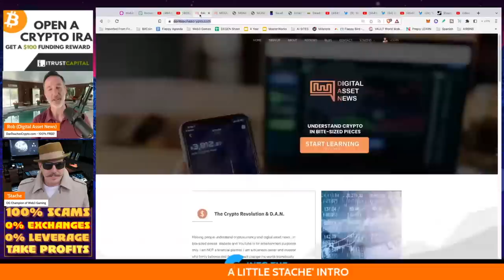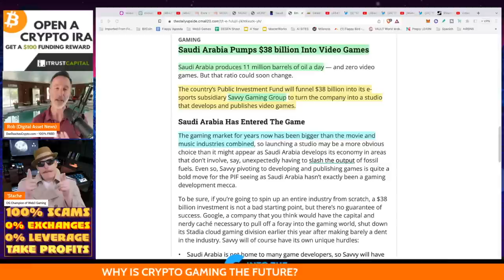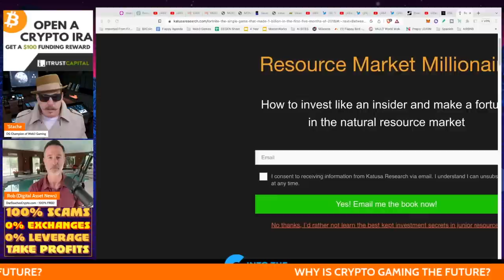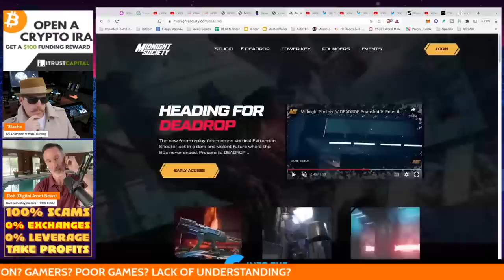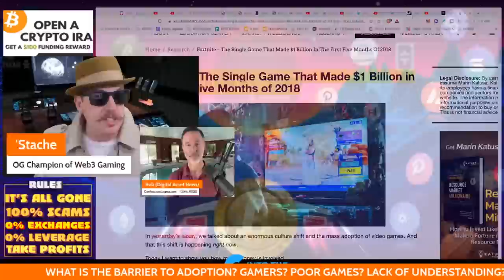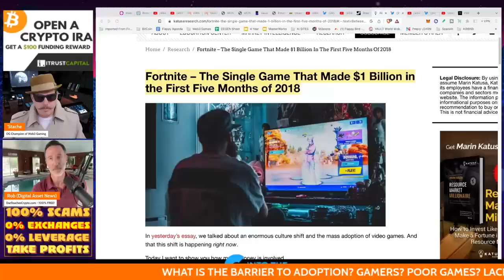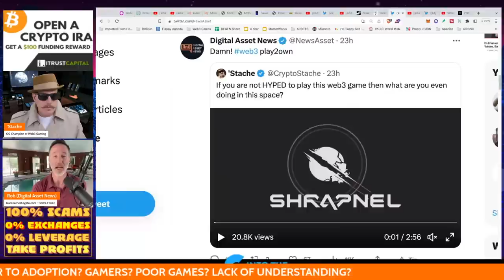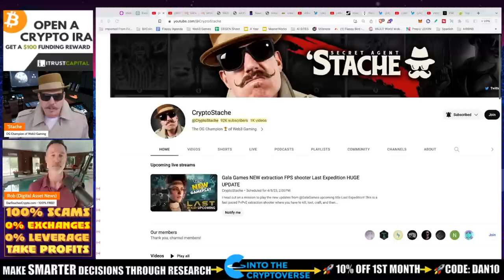EARLY INVESTORS WILL MAKE BILLIONS. DO NOT IGNORE THIS SECTOR! A DISCUSSION W/ CRYPTOSTACHE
Crypto Stache or 'Stache is one of the few people I trust in the web3 crypto gaming space and I turn to him when I have questions. Today we talk about WHY crypto gaming is the next big thing, WHAT are the barriers to people getting into it and WHAT people should focus on if they are NOT hardcore gamers.

●▬▬▬▬▬▬CELSIUS/VOYAGER TIMELINE▬▬▬▬▬▬▬●

0:00 - Market Recap | Topics Overview
2:04 -

●▬▬▬▬▬▬CRYPTO ESSENTIALS▬▬▬▬▬▬▬●

●▬▬▬▬▬▬▬▬FOLLOW D.A.N.▬▬▬▬▬▬▬▬▬▬●

●▬▬▬▬▬▬▬▬STRATEGIES▬▬▬▬▬▬▬▬▬●

●▬▬▬▬▬RECOMMENDATIONS▬▬▬▬▬●